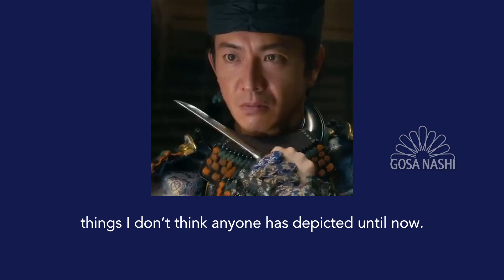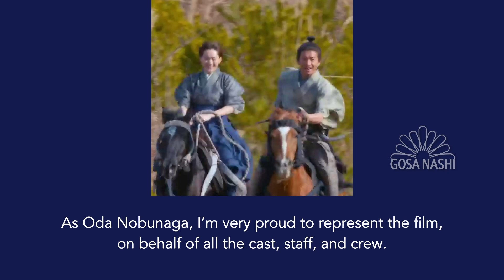Kimura on THE LEGEND & BUTTERFLY (English subs)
Kimura Takuya speaking on the radio about the upcoming historical film THE LEGEND & BUTTERFLY, in which he plays Oda Nobunaga.